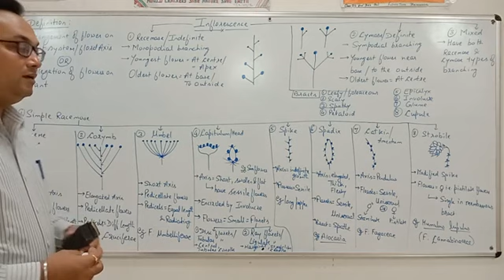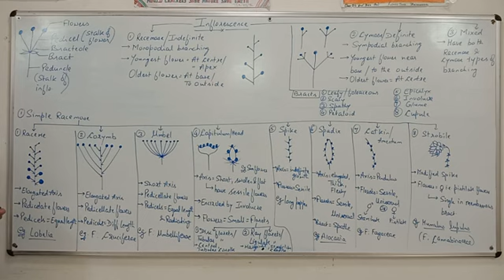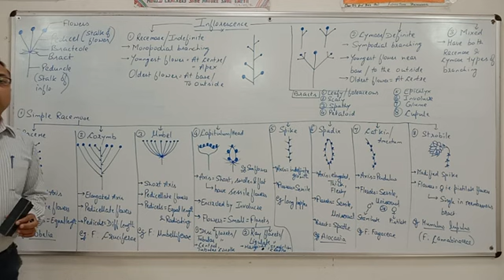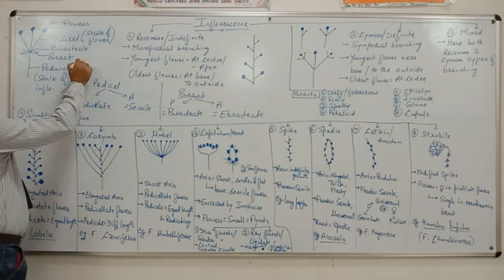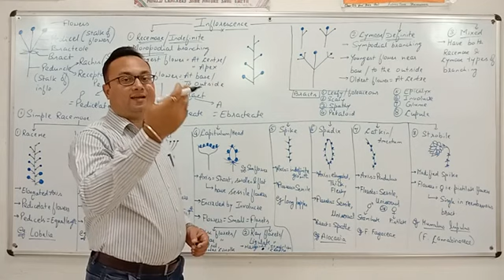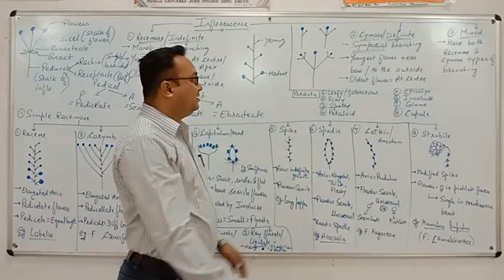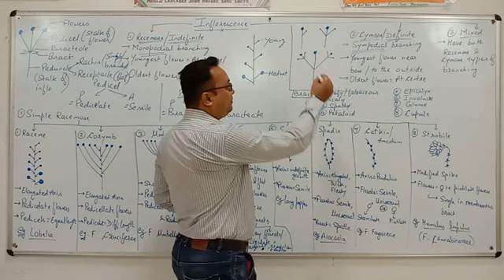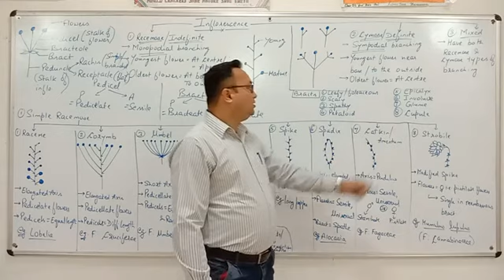Inflorescence Part-1 By-Dr. Anshul Sharma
Botany for 2nd Year Paper-1